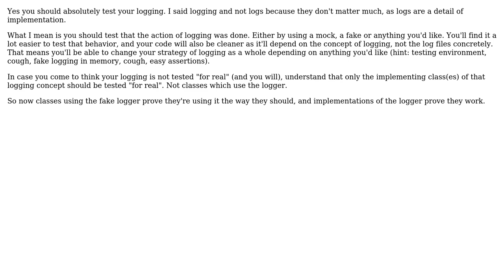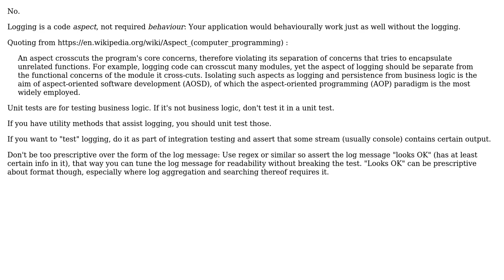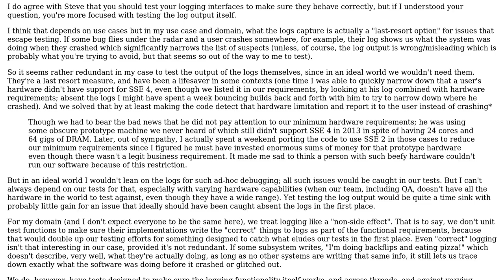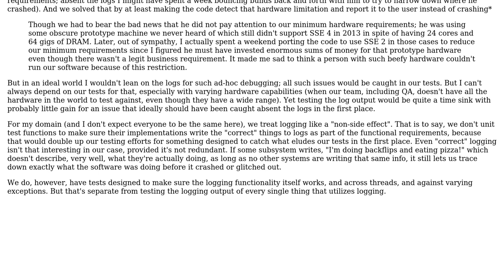Software Engineering: Should log statements be tested? (6 Solutions!!)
Software Engineering: Should log statements be tested?

With thanks & praise to God, and with thanks to the many people who have made this project possible! | Content (except music & images) licensed under CC BY-SA | Music | Images & others | With thanks to user Zach Valenta user Steve Chamaillard user Jan Linxweiler user gnasher729 user gdanov user Bohemian user AGrzes and the Stack Exchange Network Trademarks are property of their respective owners. You are responsible for your own actions.